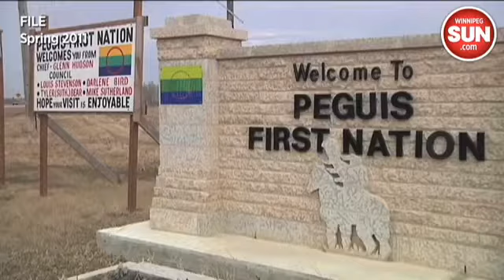Manitoba flood forecasters warn of 2009 water levels